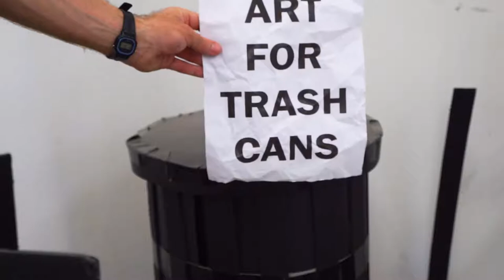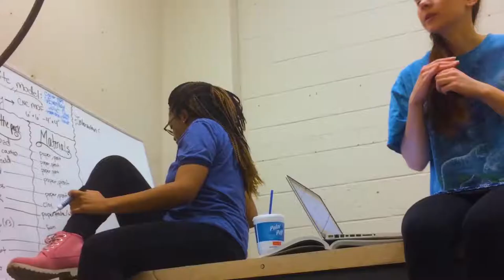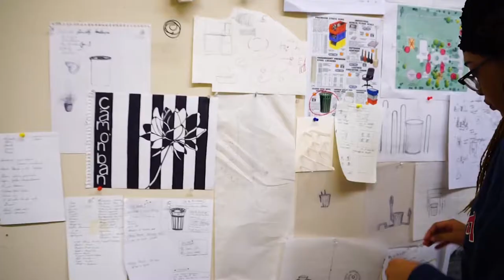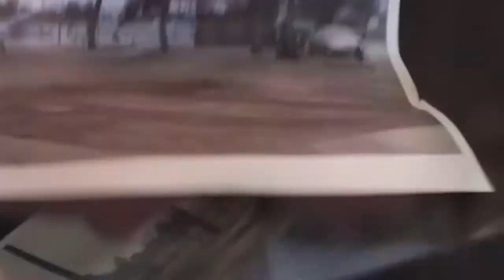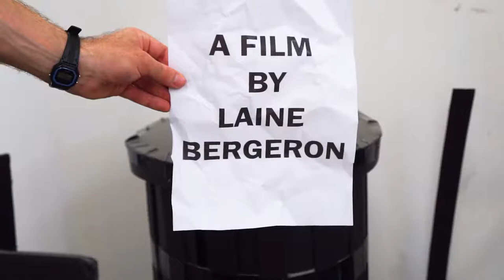Art For Trash Cans